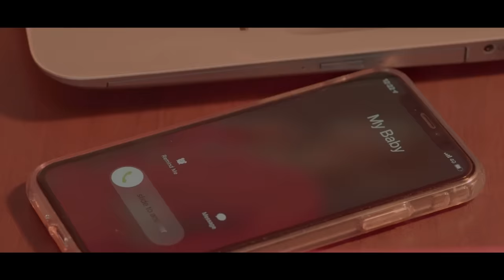Karunakara (කරුණාකර) - Kelum Ranawaka Official Music Video 2019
Title | Karunakara
Artiste | Kelum Ranawaka
Music  | Dilshan L Silva
Lyrics | Lasitha Jayaneththiarachchige
Video | WoW Films

karunakara ,කරුණාකර,  kelum ranawaka, sherill dekker , dilshan l silva ,lasitha jayaneththi , sgm tunes , sinhala new songs ,music video , naada ,naada tv ,aluth sindu,wasthi, kalak pura awidan apu